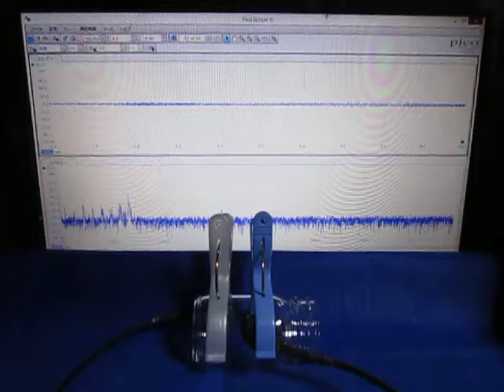超音波発振計測解析システム（超音波テスター）ultrasonic-labo